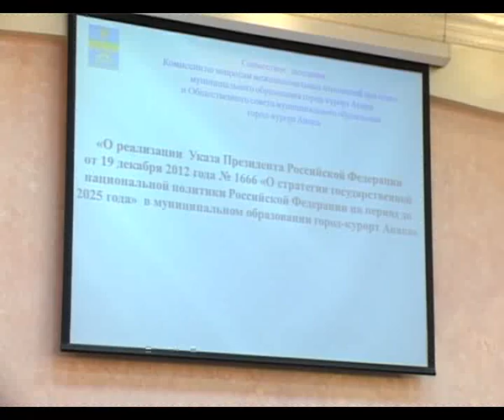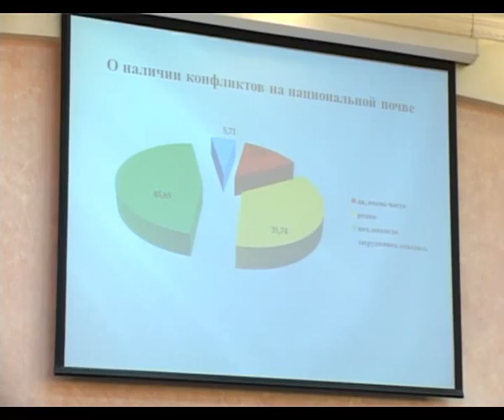В администрации состоялось совместное заседание по межнациональным отношениям